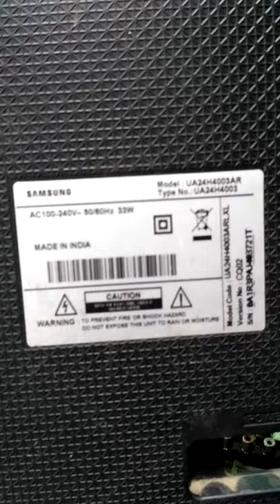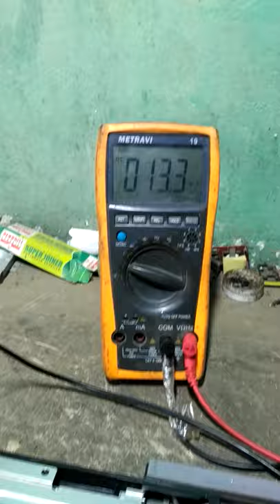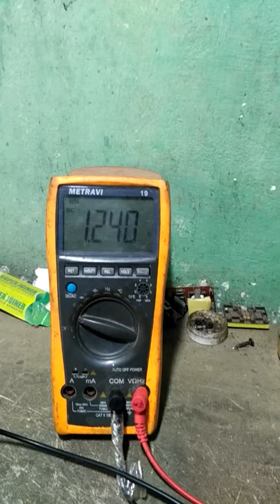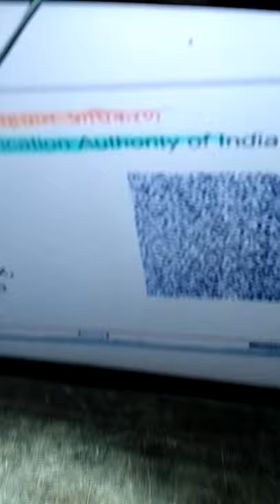Samsung.led tv madar bord dad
Swarup bairagi.  Ranaghat.  Nadia